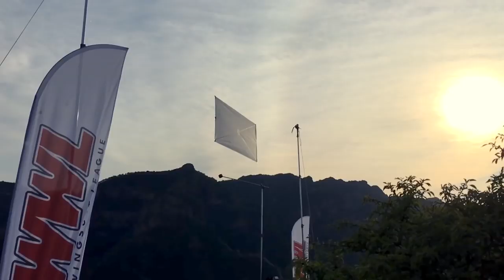Official Human Arrow Highlight Reel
Watch the best angles from Jeb Corliss' Human Arrow on Great Wall of China. Live mega stunt over the Great Wall of China in 2016.

Album: Epos Dium Toolbox
March Of United Soldiers
BER1214-6
Composers: Boris Nonte [BMI]
Publishers: Ed.Berlin Production Music/Universal Publishing Production Music GmbH GEMA
Label: Berlin Production Music

editor: Pertti Kaijasilta
producers: Iiro Seppänen and Frank Yang